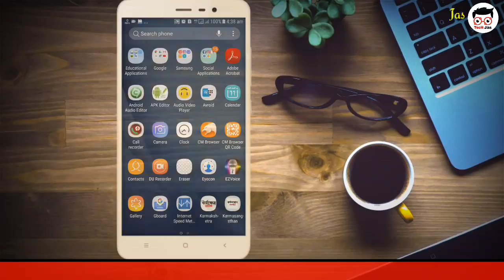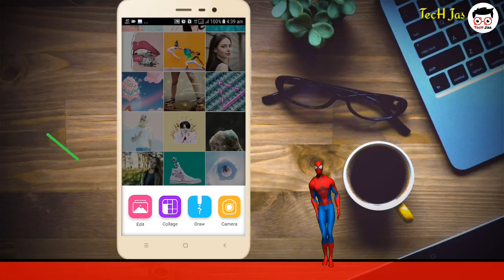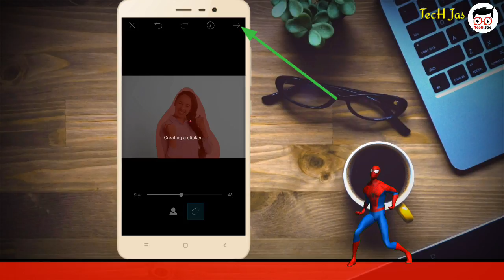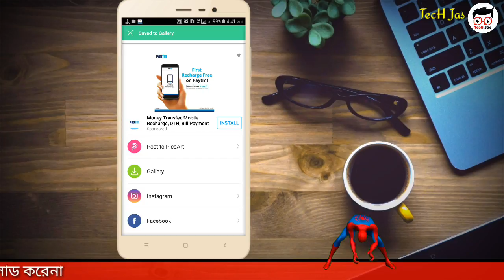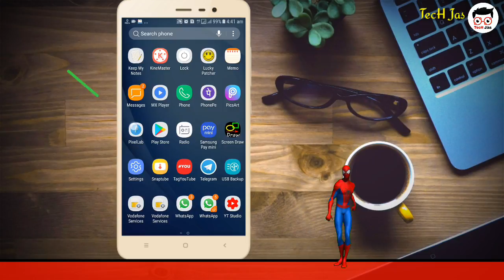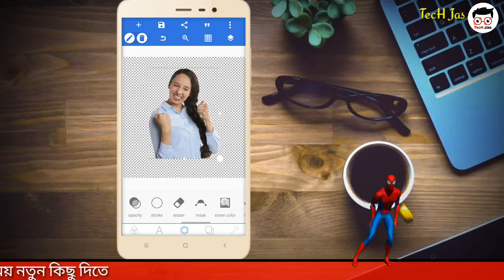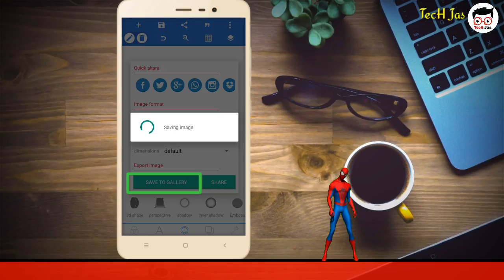How To Make White Outline On Any Image Easily (Bangla Tutorial)